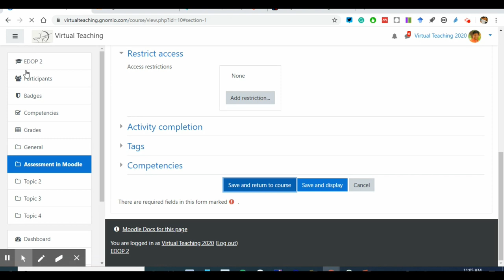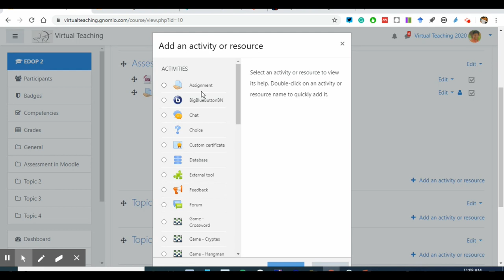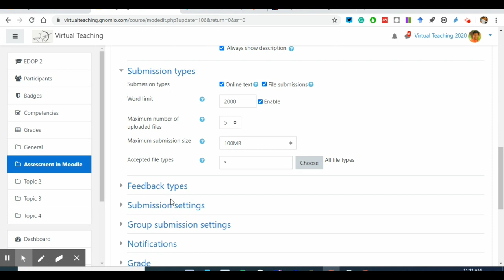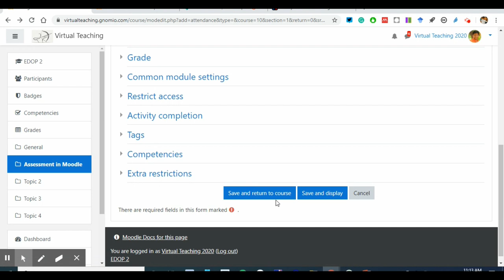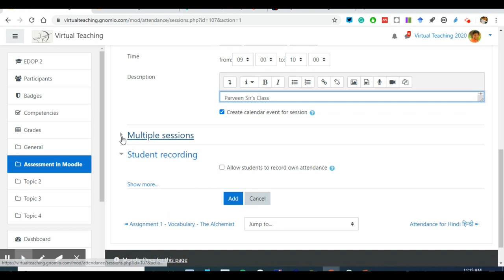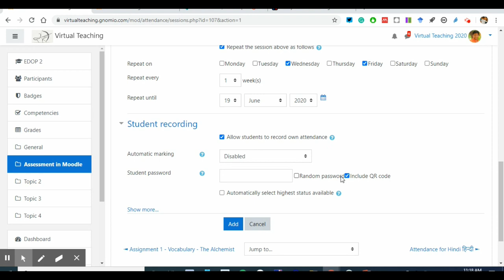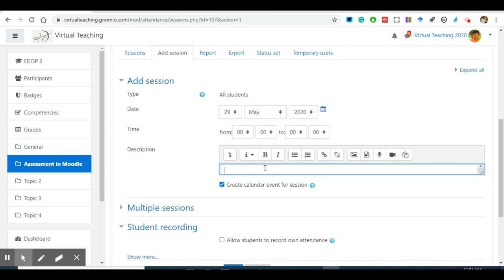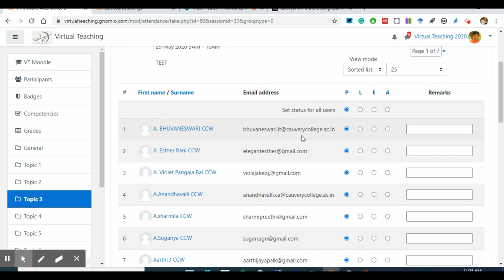University of Delhi (CPDHE) | Attendance in Moodle | Parveen Sharma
Centre for Professional Development in Higher Education (CPDHE), UGC-HRDC, University of Delhi conducted an online Workshop on MOOCs, Online Courses &
Open Educational Resources on the theme “ICT TOOLS for ONLINE TEACHING” for
University and College teachers scheduled to be held from May 23-29, 2020.
This is the session taken by Parveen Sharma on Assessment in Moodle Course.
It Covered How to Activate the Hidden PlugIn of Attendance in Gnomio based Moodle Site and How to Mark Attendance.